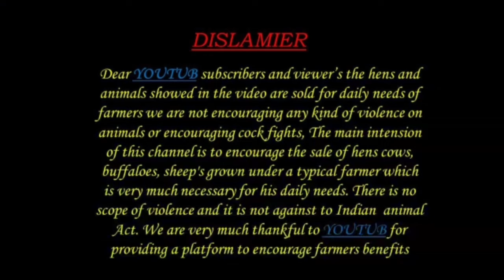నెల్లూరు జుడిపి పొట్టేలు 97383 17541 అమ్మకానికి